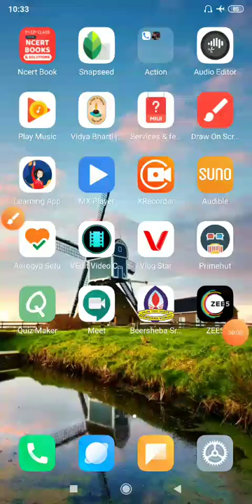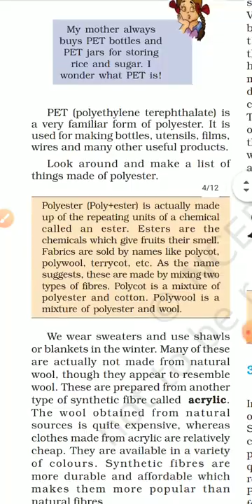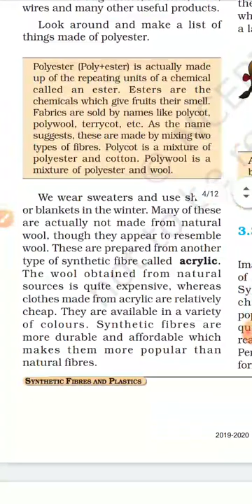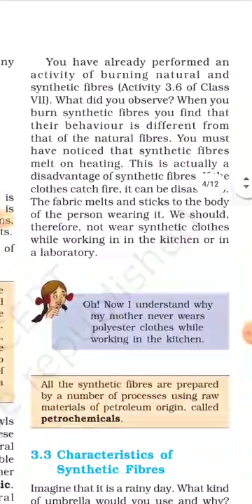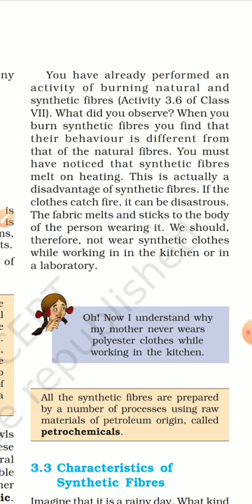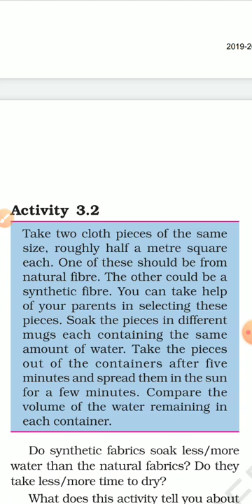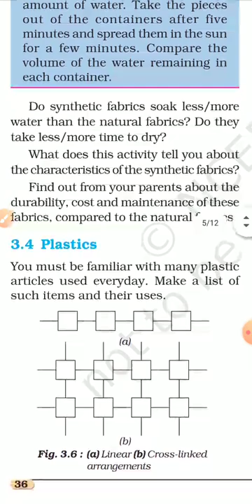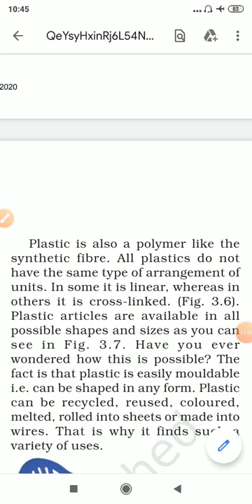June 25, 2020